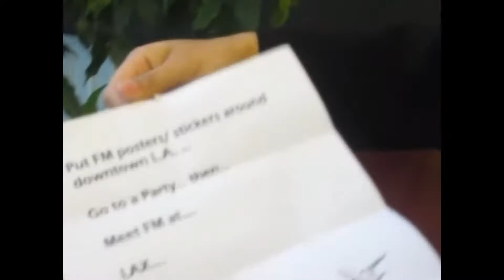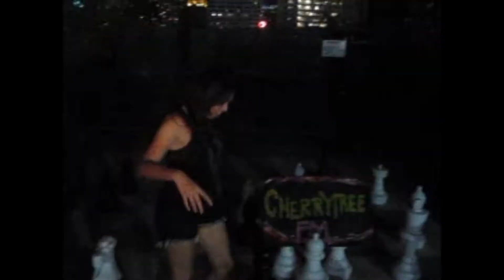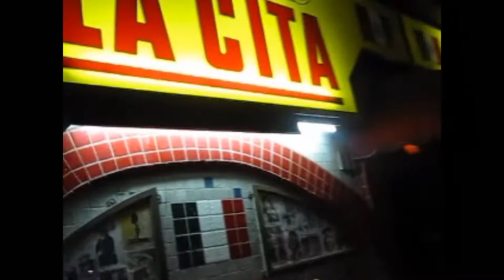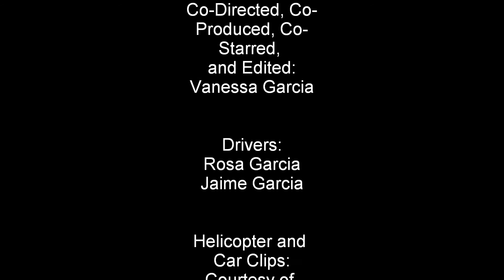Far East Movement "Like A G6" with Meli!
-This is not an official video

Meli here! Hey viewers, check out FM at their shows! go to their website to see their calendar!

POWER106 contest- lip syncing! LETS GO! :)

3UP!